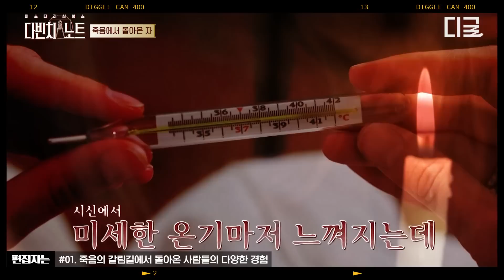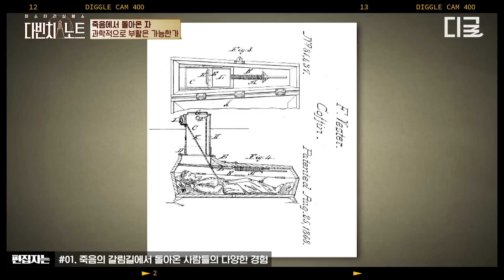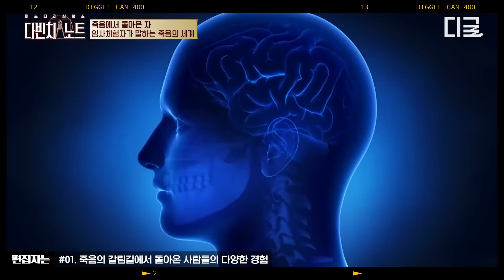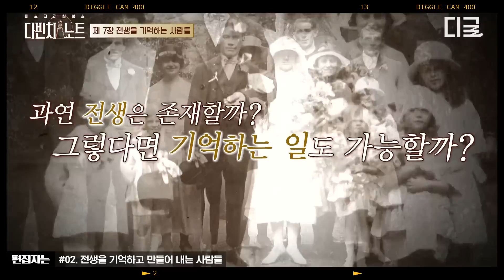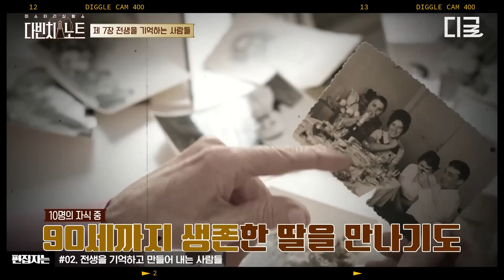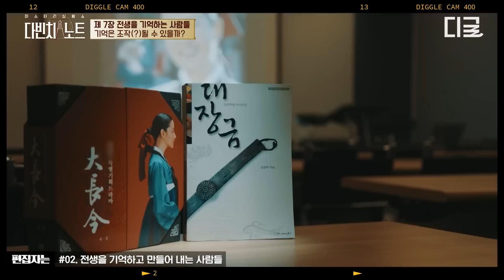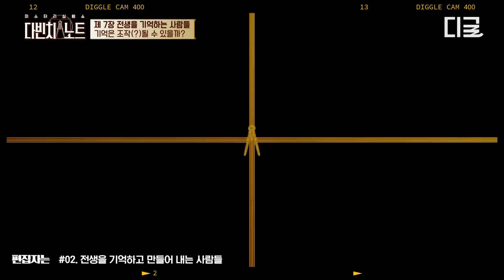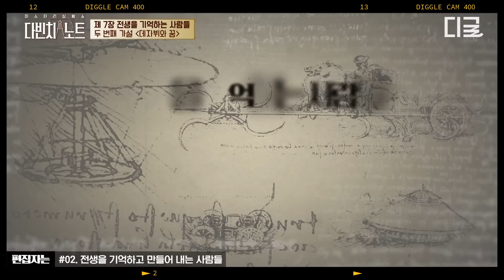[다빈치노트] (1시간) 심장이 멈춰도 죽은 게 아니다?!🤯 죽음의 문턱까지 갔다온 임사체험! 소름 끼칠 정도로 정확한 전생의 비밀은?💡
*회차 정보: 미스터리 실험쇼 ‹다빈치 노트› 4회, 7회